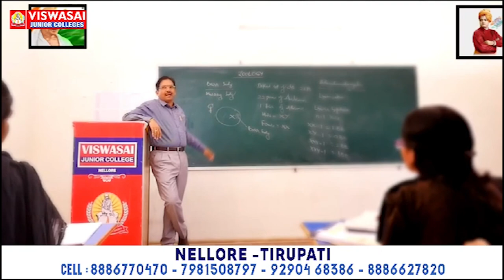టీపీ గూడూరులో పెన్ష‌న్ల పండుగ‌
- ల‌బ్ధిదారుల‌కి ఫించ‌ను అంద‌చేసిన సోమిరెడ్డి రాజ‌గోపాల్‌రెడ్డి
- సోమిరెడ్డిని ప‌ల‌క‌రించిన ఎన్‌3 న్యూస్ ప్ర‌తినిధి